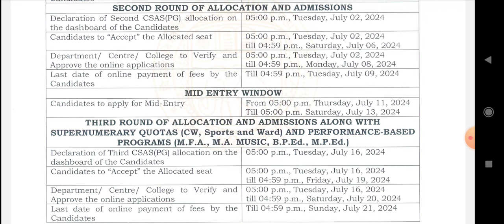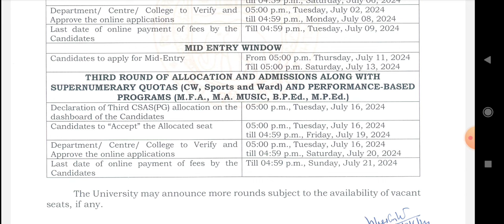Delhi University 3rd Round Result/ Cut-off | Counselling Form Open Again 🥳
du 3rd round result 2024
du 3rd cut-off 2024
du pg 2nd cutoff
bhu 2nd cutoff 2024
bhu pg 2nd cutoff 2024
uoh pg cutoff 2024
cuet low cut-off
cuet pg cutoff 2024
cuet pg University wise cutoff list
cuet pg cutoff list
cuet pg counselling 2024
cuet pg admission process 2024
cuet pg admission kaise honge es baar
cutoff pg cuet
cuet pg cutoff kab aayega